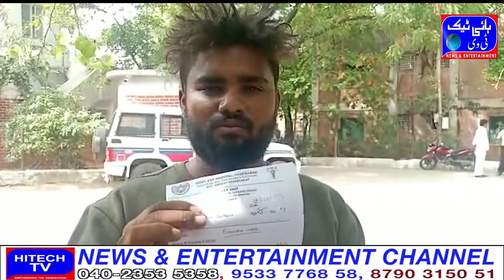Sanjay Nagar MCH colony J block Narsingh Rao per attack kiya heiii Aur Jaan se marneki dhamki dee ga